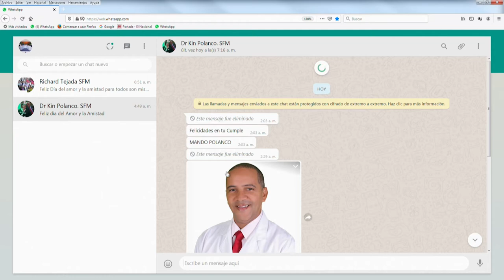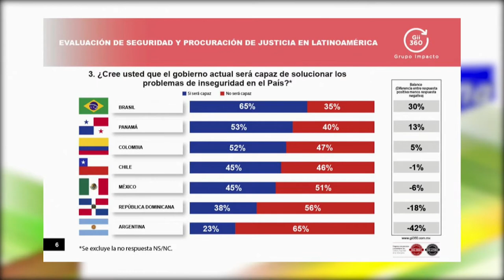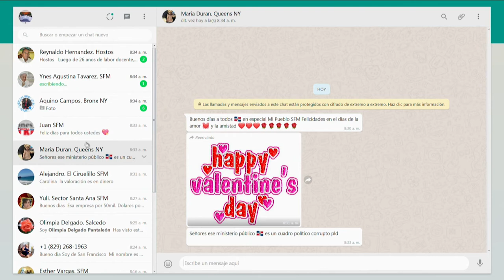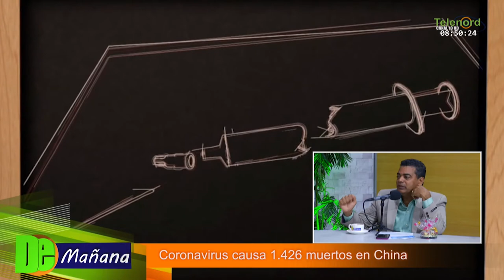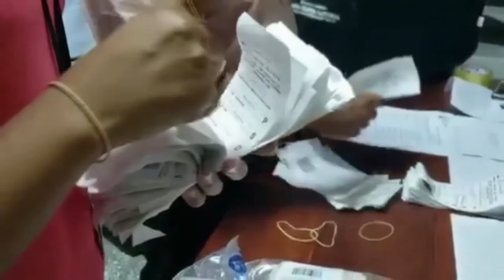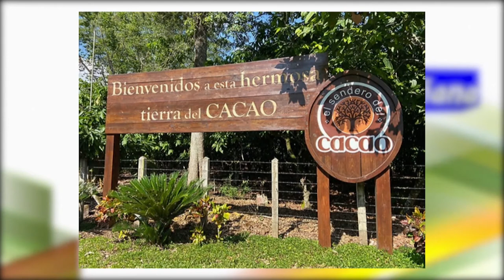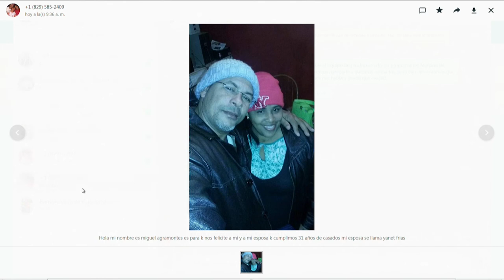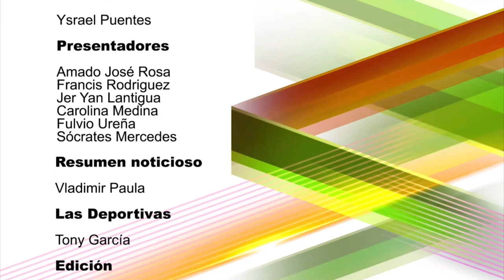De Mañana viernes 14-02-2020